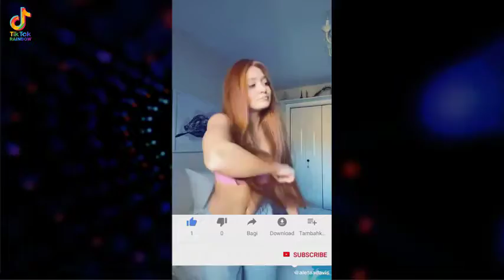Lil Nas X - Holiday Tik Tok compilation 2020-2021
Lil Nas X - Holiday tiktok dance Video Compilation in tiktok and youtube.
Lil Nas X - Holiday Tik Tok compilation is very attractive and funny
Lil Nas X Holiday Tik Tok compilation
Lil Nas X Holiday Tik Tok dance
Lil Nas X Holiday Tik Tok remix
Lil Nas X Holiday Tik Tok 2020
Lil Nas X Holiday Tik Tok 2021